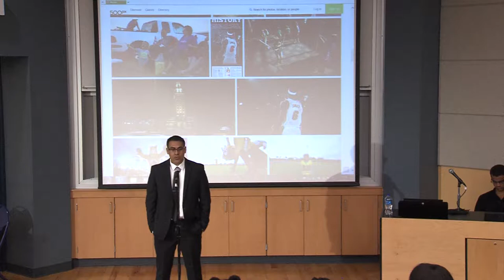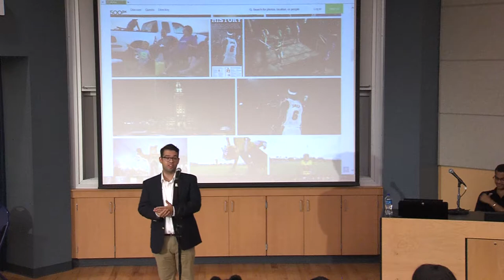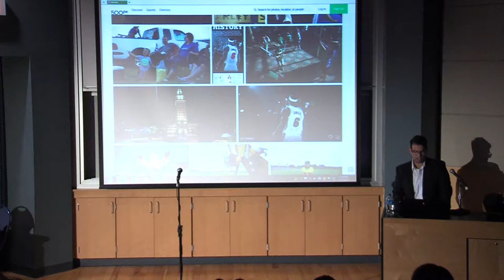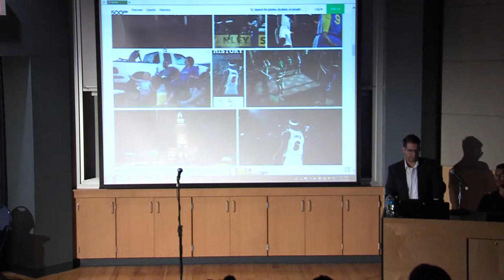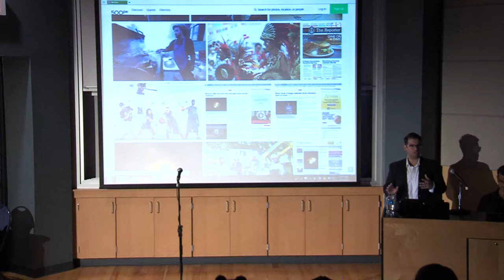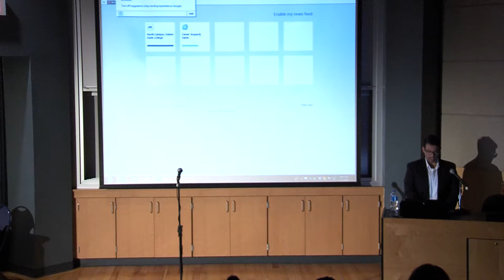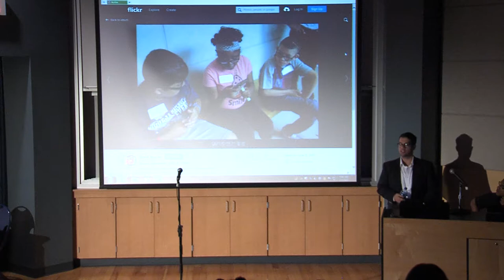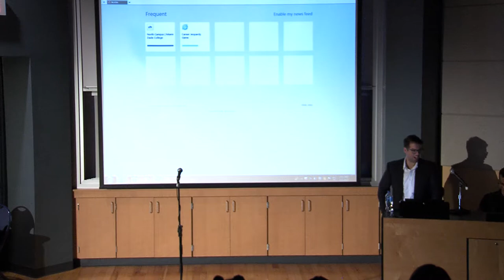MDC Journalism Speaker Series (Gregory Castillo)